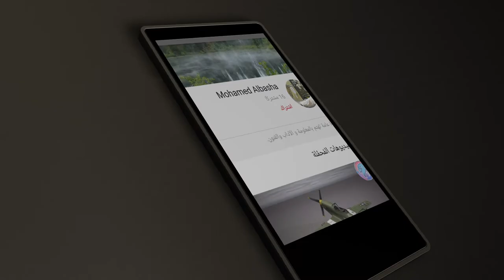شعار نادي السد الرياضي القطري، ثري دي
نادي السد بطل الدوري القطري Green screen